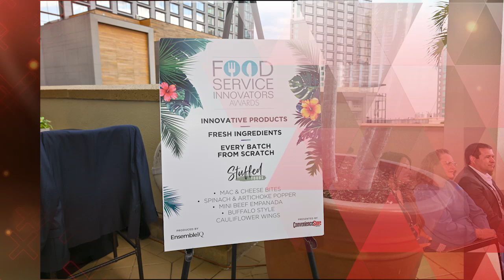Finding Your Secret Sauce in Convenience Foodservice